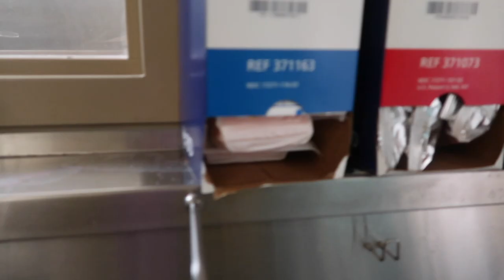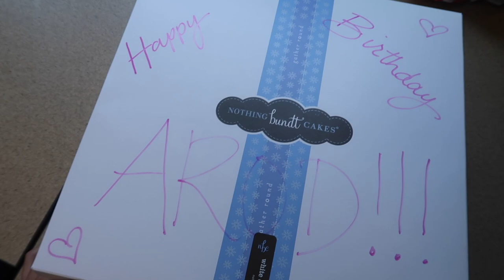OBGYN Delivers Baby on her Birthday! | VLOG at the Hospital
How many babies can I deliver on my birthday?! This was one of my most favorite shifts ever! Before finishing the video make your guesses of how many babies I deliver in the comments!!
Personal Pregnancy Guide (made for YOU) that I created:
*All of my blog posts are in English AND Spanish!